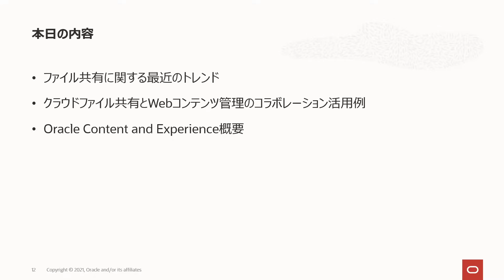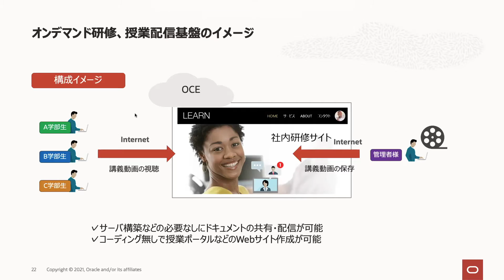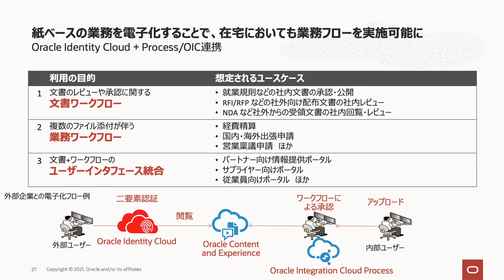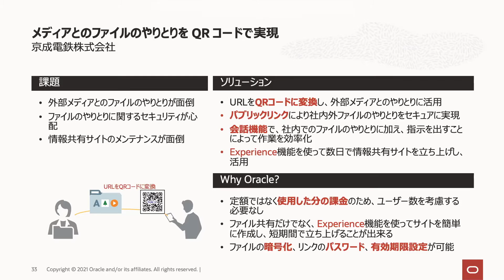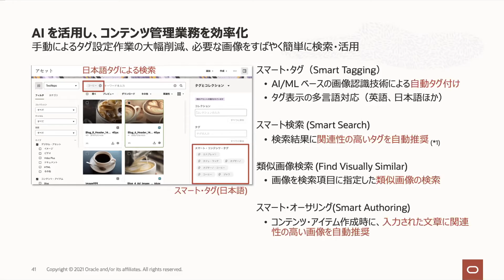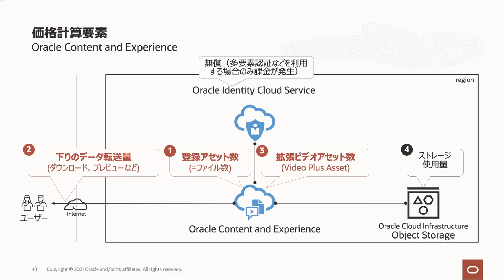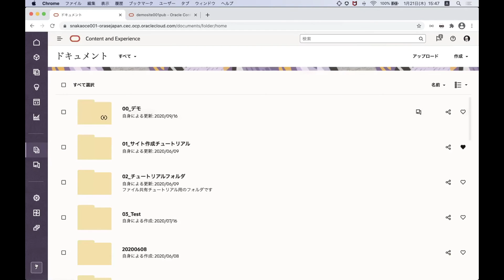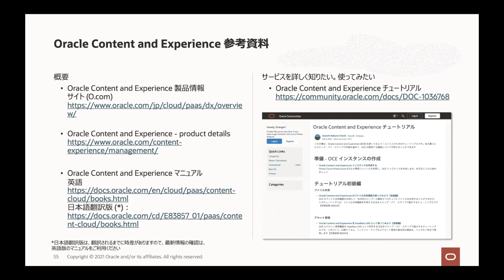【ことはじめ】 脱PPAP？セキュアな情報共有 ～ クラウドファイル共有とWebコンテンツ管理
日本で実施した、商用CMSを対象にしたサイト比較イメージ調査で、No.1を獲得したOracle Content and Experience の事例とデモを交えながらわかりやすく紹介します。
本動画はセミナー実施時の情報であり、最新情報とは異なる場合がありますのでご了承ください。